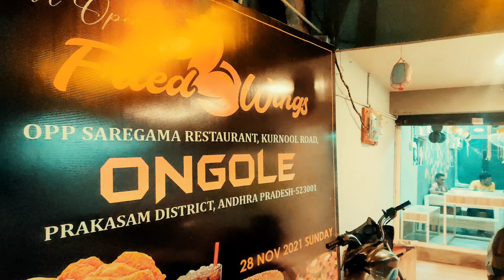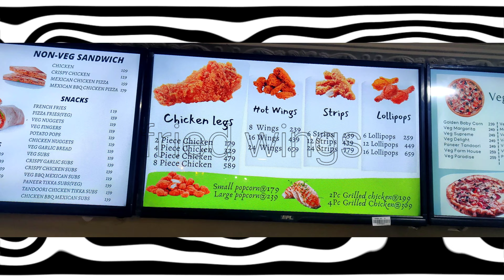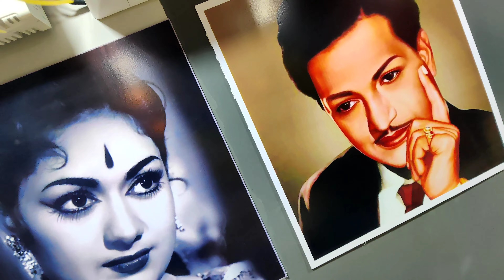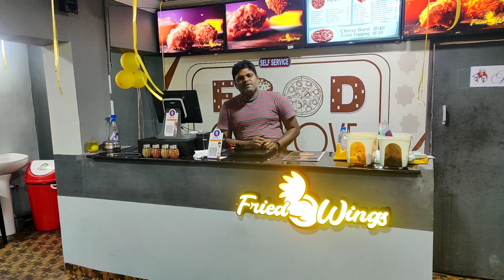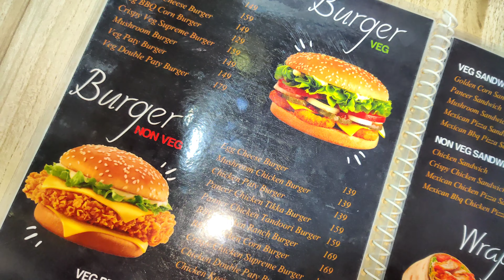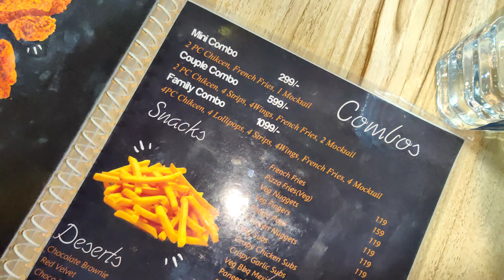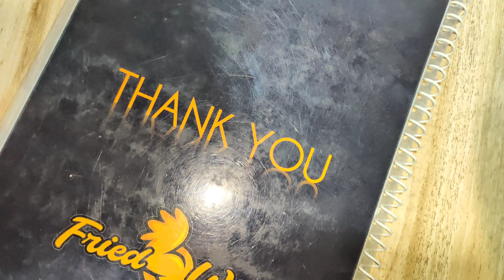fride wings new shop in fried chicken Ongole#ongole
ఫ్రైడ్ వింగ్స్ అని కొత్త షాపు ఓపెన్ చేశారు మన ఒంగోలులో కొత్తగా రెస్టారెంట్ ఓపెన్ చేశారు మన ఒంగోలు లో వీడియో మొత్తం చూడండి గమనించండి ఫ్రైడ్ వింగ్స్ అని చెప్పి కొత్తగా ఓపెన్ చేశారు ఒంగోలులో కొత్త కొత్త రుచులను పరిచయం చేస్తున్నా  ద్వారా మీకు పరిచయం చేస్తున్నాం ఎవరికైనా సహాయం చేయాలని తద్వారా thank you for watching please support and subscribe me phone number ☺️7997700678